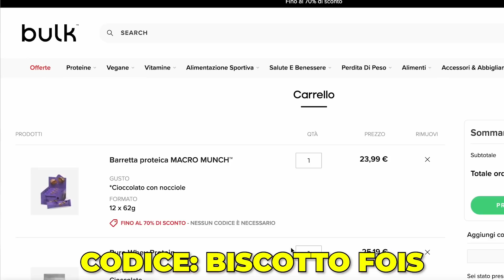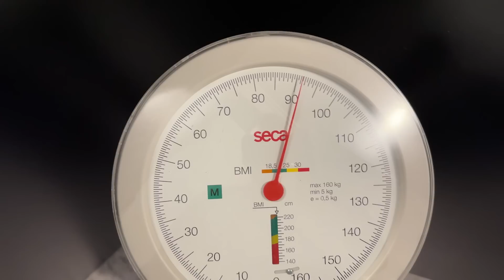GARA DI PANCA PIANA CON GLI ISCRITTI - Mi hanno battuto...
Ho sfidato i miei iscritti con una storia su instagram (lo rifaremo molte volte) su chi fosse più forte in panca piana!
BISCOTTOFOIS è tornato, ora attivo con una spesa minima di 70€ su Bulk, direttamente in omaggio una scatola di biscotti proteici da 12, gusto a vostra scelta!